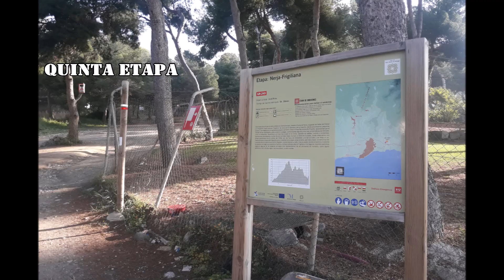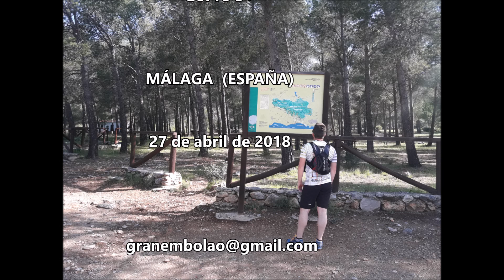Gran Senda de Málaga Etapa quinta Nérja Frigiliana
Vídeo correspondiente a la quinta etapa de la Gran Senda de Málaga entre las localidades de Nérja y Frigiliana